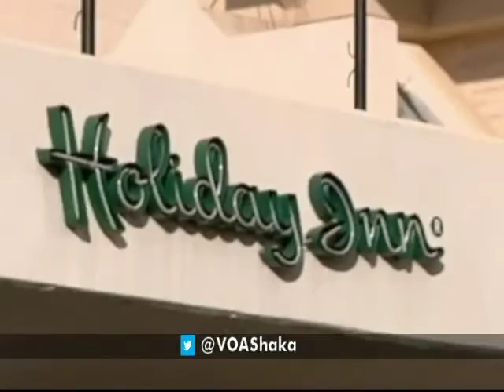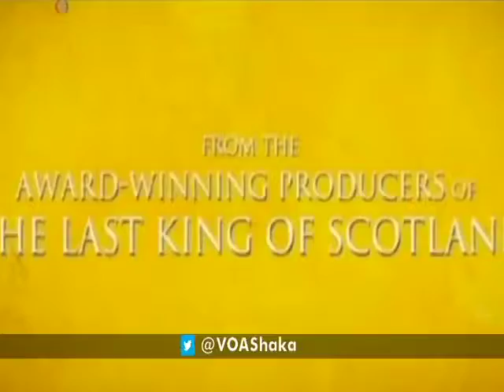Paul Ndiho reports on the beauty of Africa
Wednesday, March 02, 2016: Straight Talk Africa celebrates the beauty of Africa. Paul Ndiho reports on the cultures, various music and the booming tourism industry in the continent.